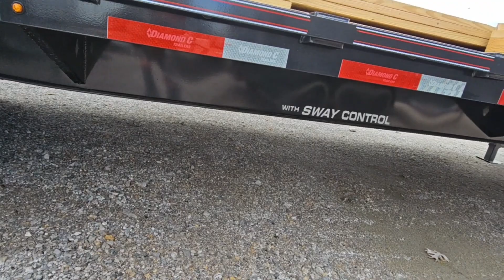FMAX-212 Tandem Dual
Diamond C FMAX- 212 32' ft in length, with Max ramps, manual jack's, oscillating LED lights, adjustable suspension, electric over hydraulic disc brakes, extra clearance lights